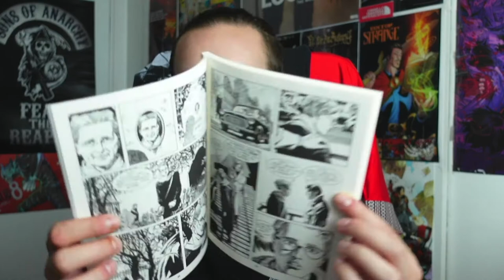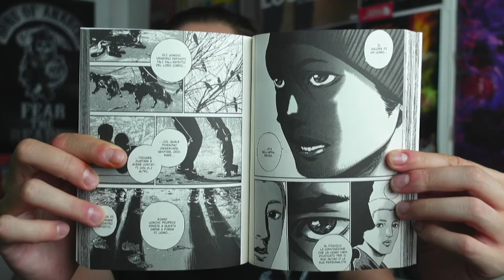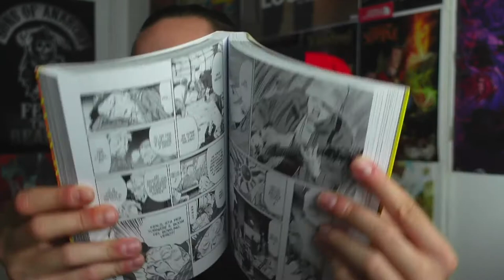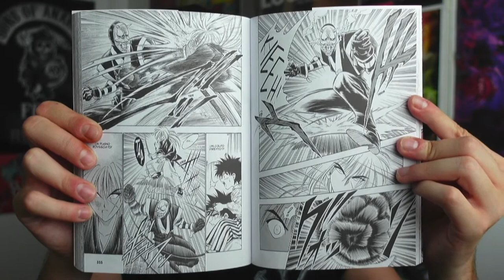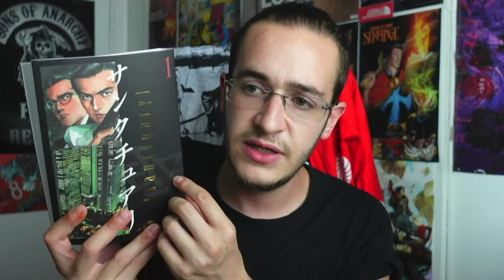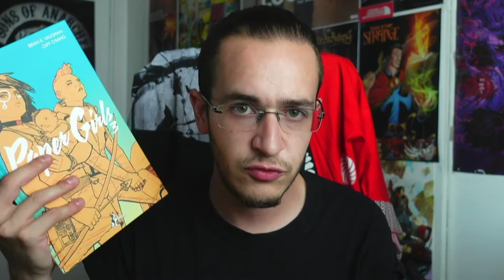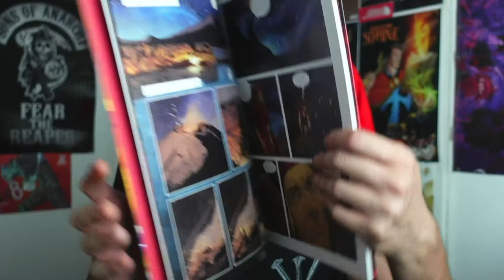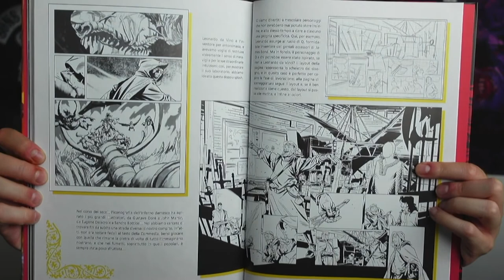La Divina Congrega, Sanctuary e Paper Girls | Polvere & Fumetti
▼LINK AMAZON▼
▶ Chainsaw Man
▶ Homunculus 11
▶ 20th Century Boys Deluxe ed 6
▶ Rorouni Kenshin New Edition 3
▶ Paper Girls 3
▶ La Divina Congrega 1